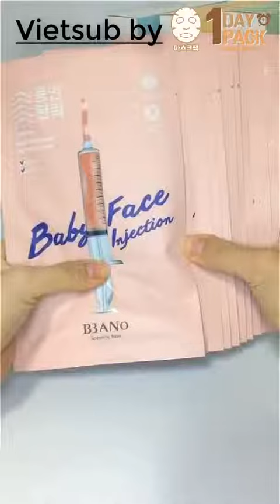[1day1pack] Mặt nạ Banobagi Injection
Mua sản phẩm tại: maskpack.vn